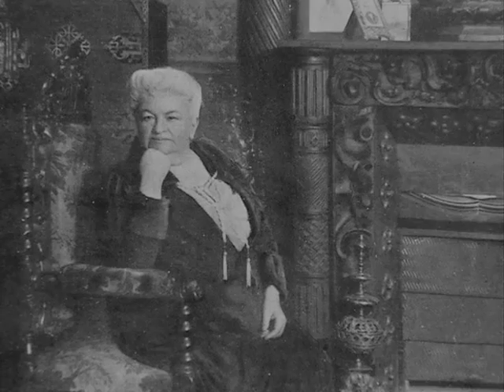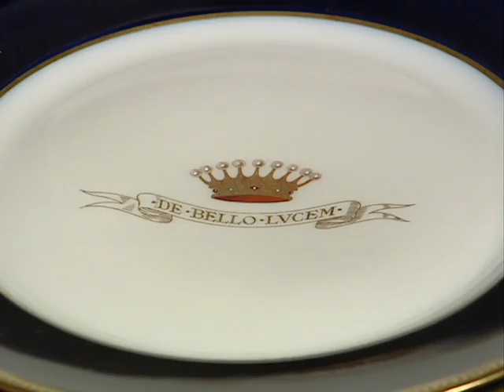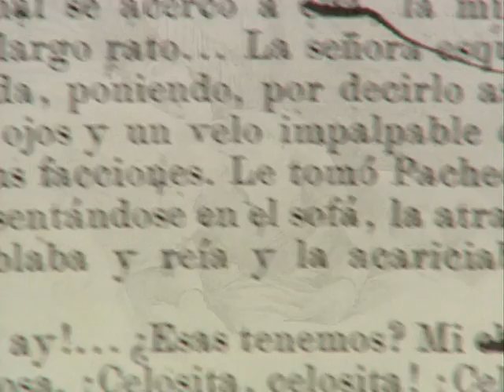Emilia Pardo Bazán. Casa Museo. Su memoria sigue aquí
Paisaje vital. Casa Museo. Emilia Pardo Bazán. Biblioteca de autor Emilia Pardo Bazán.